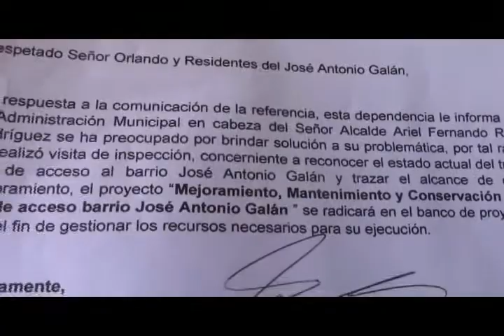Polémica por lote y arreglo de cámaras de seguridad